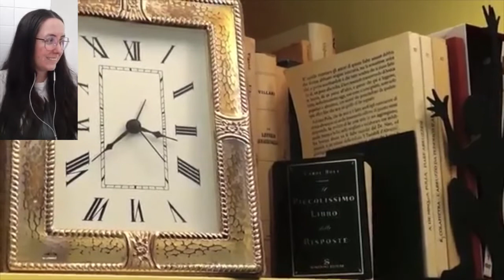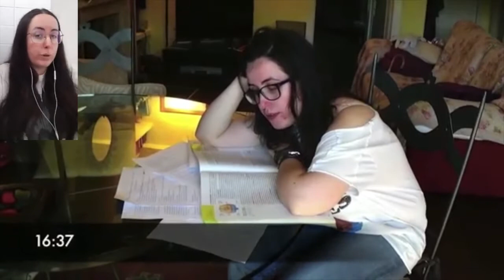Reaction al mio primo cortometraggio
Festeggiamo i sei anni (perché non cinque? perché non ci avevo pensato l'anno scorso) dal giorno in cui pubblicai la mia prima "fatica": Pigna Mela Sogni

Se ti va di vedere i dietro le quinte della mia vita

Se ti va di leggere quello che ho scritto:
1) Biancaneve Dopo la Bufera
2) I Mostri delle Ragazze Riot